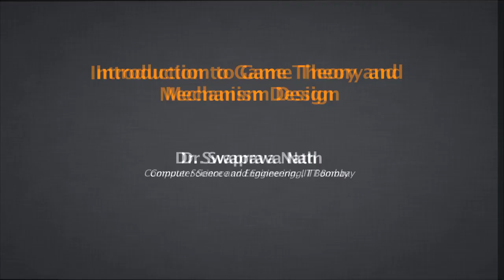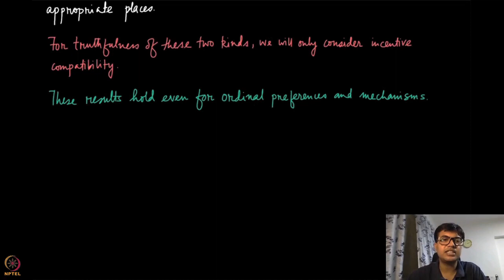Module 34: Revelation Principle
Week 7: Module 34: Revelation Principle